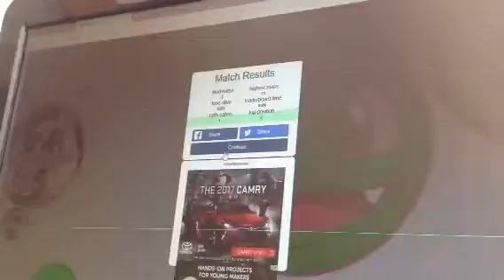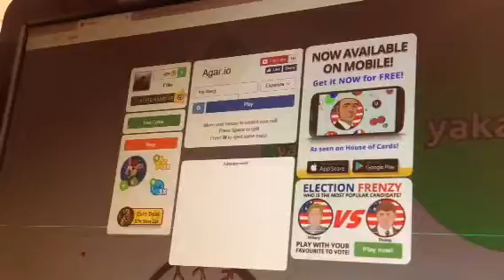THE AGAR.IO TOP DAWG Experimental Gameplay (solo) not coop